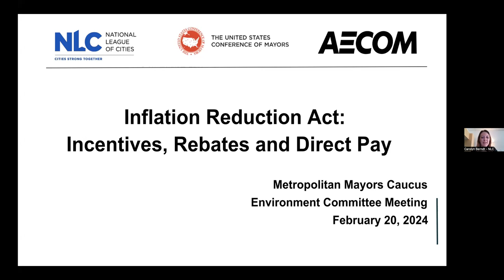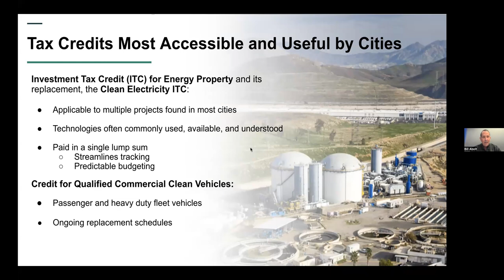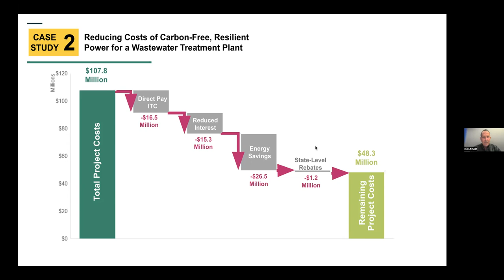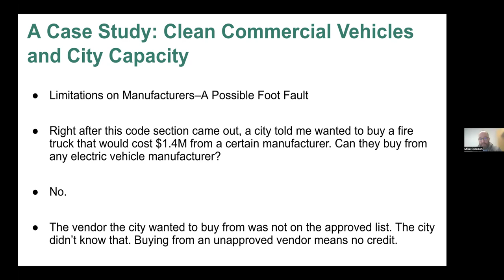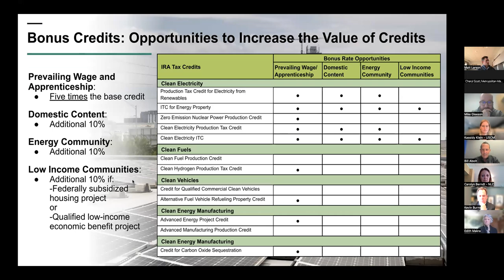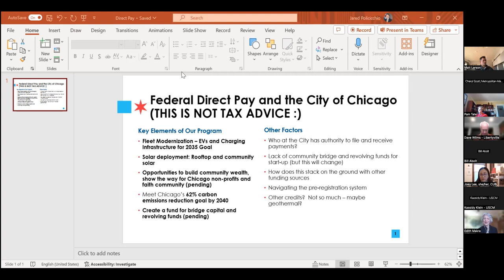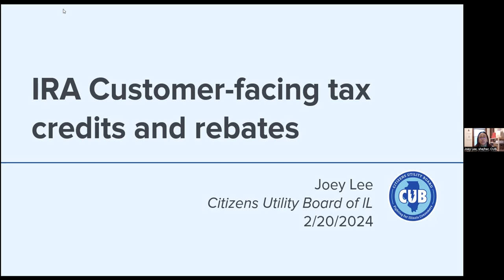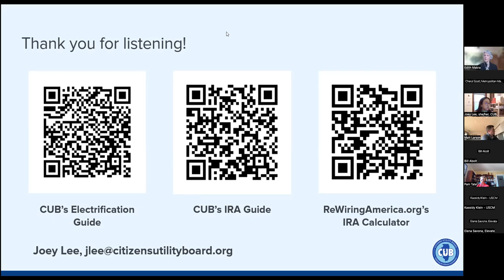Environment Committee 2/20/24: IRA Direct Pay, Rebates, and Tax Incentives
The Inflation Reduction Act (IRA) of 2022 is providing historic investments in clean energy and sustainability projects. The legislation puts the U.S. on a path toward achieving its Paris Agreement goals by enabling emissions reductions of 31-44% below 2005 levels, while also funneling billions to climate resilience needs.

For the first time, tax-exempt entities like local governments have the opportunity to receive the monetary benefit of tax credits directly from the federal government. These tax credits for local governments are commonly known as “direct pay” or “elective pay.” “The ability to directly take advantage of tax credits changes the way that cities can approach climate change mitigation and resilience projects and will make more carbon reduction and resilience strategies cost-effective,” according to “Cities Advancing Climate Action: Unlocking the Potential of the Inflation Reduction Act,” a report written by the U.S. Conference of Mayors, the Center for Climate and Energy Solutions (C2ES), and AECOM.

However, receiving elective pay tax credits does require municipal finance and legal capacity, which speakers addressed during this Environment Committee meeting.

At the meeting, attendees heard from experts at the National League of Cities, the U.S. Conference of Mayors and AECOM, who are creating pathways for local governments to access these resources. Local government projects that could benefit from direct pay were shared, including an example of what the City of Chicago is doing.

The IRA also contains abundant tax credits and rebates for individuals and businesses. A speaker from the Citizens Utility Board (CUB) explained what IRA resources are currently available and what to watch for in the near future.

To view more information about this meeting, including the agenda and presentation slides, go to the Environment Committee webpage for the meeting